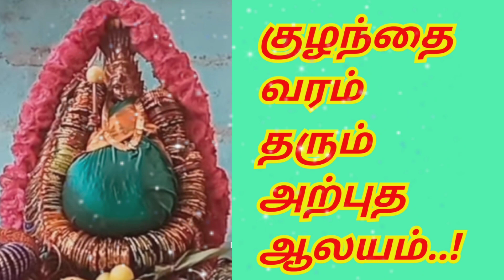குழந்தை வரம் தரும் அற்புத ஆலயம்..!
குழந்தை வரம் தரும் சேலம் சமயபுரம் மாரியம்மன் ஆலயம்..! சேலம் மாவட்டம் சாமிநாதபுரம் வண்டிப்பேட்டை புதிய பேருந்து நிலையம் பின்புறம் அமைந்துள்ளது இந்த ஆலயம்...
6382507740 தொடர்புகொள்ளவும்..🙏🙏